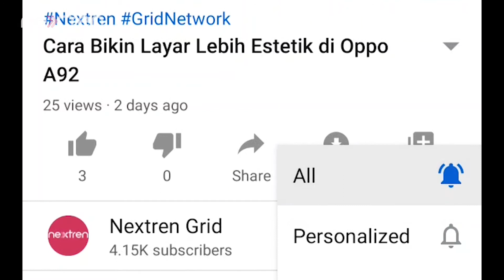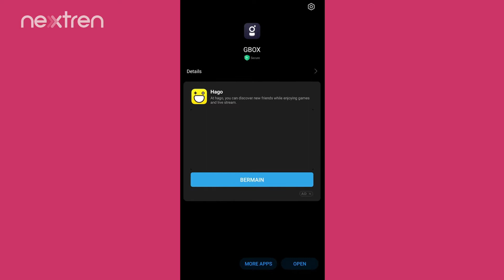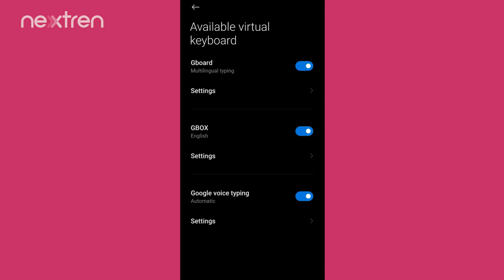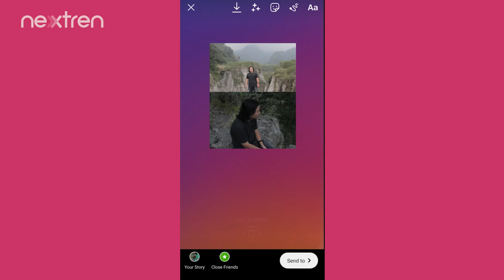Cara Bikin Multiple Photo Aestetik ala IG Story iPhone di HP Android | Tutorial | Nextren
Nextren.com - Instagram for iOS diketahui memiliki fitur eksklusif untuk membuat multiple photo di satu postingan Instastory.

Namun sayangnya, fitur ini hanya tersedia di iOS dan belum ada di smartphone dengan OS Android manapun sampai sekarang.

Namun jangan khawatir, karena ada satu cara untuk dapat membuat multiple photo ala Instastory iOS di ponsel pintar Android.

Lalu, gimana caranya?

Terus tonton video ini sampai selesai, jangan di skip-skip, komen kalau masih, like kalau suka, dan nyalain lonceng notifikasinya ya Bro & Sis sobat Nextren.